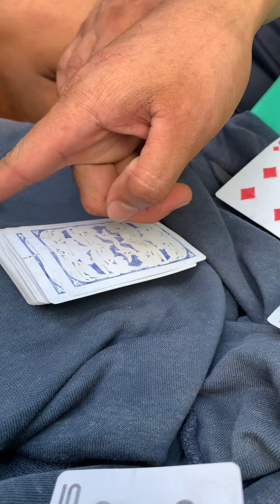SUGAL SA MGA BIGTIMER! G DIMALAS C TITING!